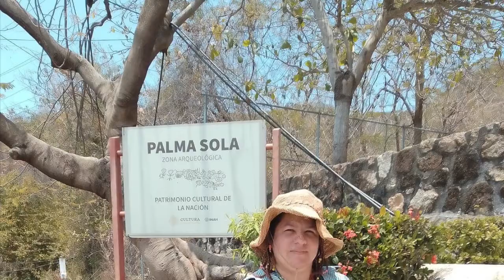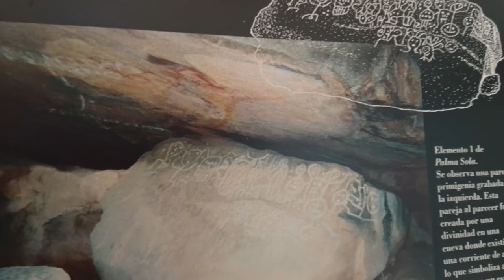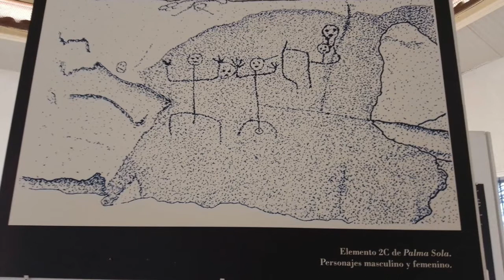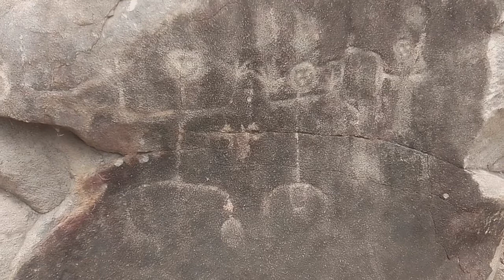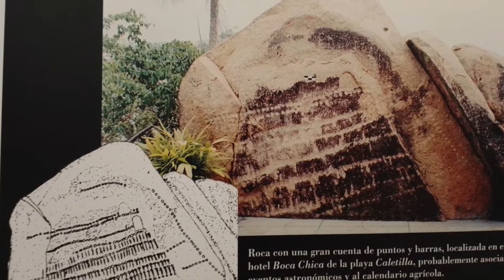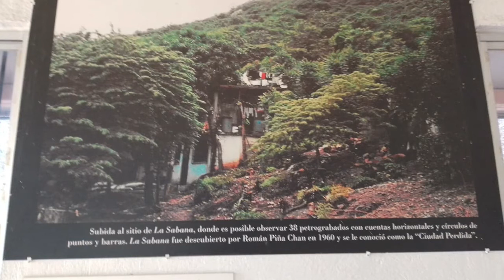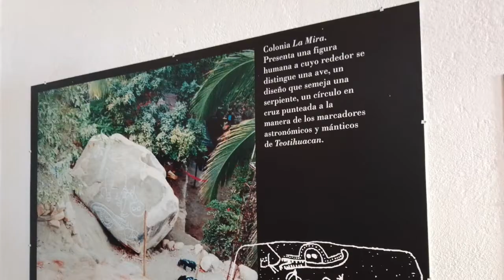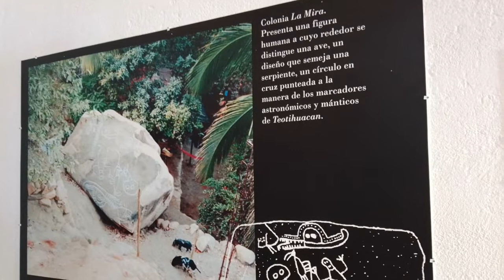Zona Arqueológica Palma Sola, Acapulco, Guerrero, México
Esta ubicada en la ladera del Cerro "La Cuesta", parte de El Veladero, que pertenece a la Sierra Madre del Sur; su altitud de 380 metros sobre el nivel del mar le permite tener una vista a la Bahía de Acapulco. La parte que puede visitar el público posee una extensión es de tres hectáreas, conteniendo grabados distribuidos en 18 piedras.